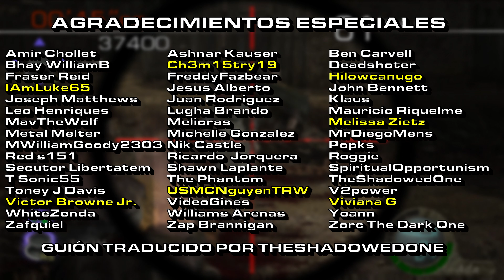Mitos de RE4: ¿Ada Tiene La Defensa Más Débil?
Uno de los hechos más comunes sobre el modo Mercenarios de Resident Evil 4 que veo en línea es que cada personaje jugable tiene un nivel diferente de defensa contra los ataques enemigos. Todo el mundo sabe que Krauser puede recibir la mayor cantidad de golpes, ya que es el único personaje con una barra de vida completa, mientras que muchas personas afirman que Ada tiene la defensa más débil y muere en la menor cantidad de golpes.
¿Hay algo de verdad en esto? Vamos a averiguar...